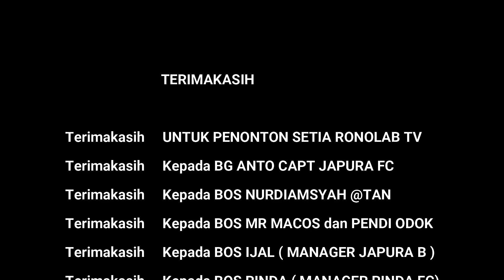FINAL || JAPURA FC VS HN FC || JAPURA CUP 1